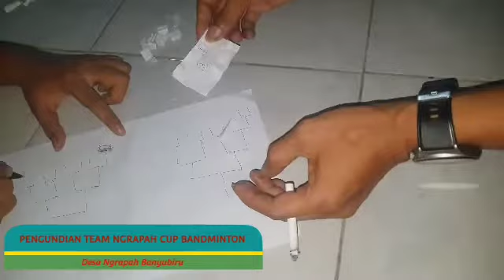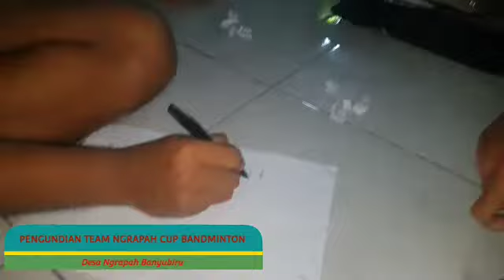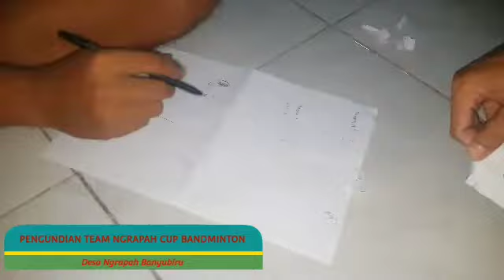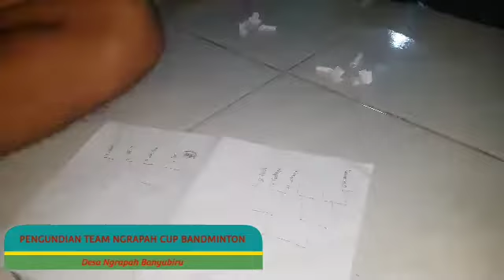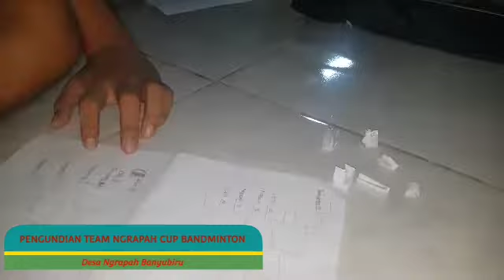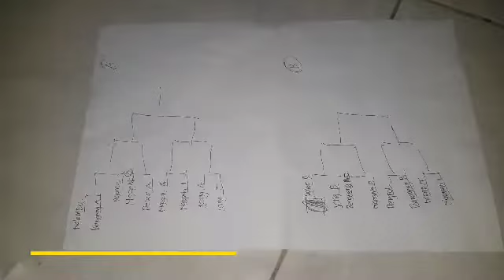PENGUNDIAN SKEMA BADMINTON CUP DESA NGRAPAH HUT RI 77 #badmintonindonesia